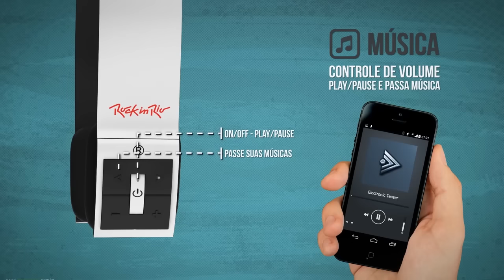Fone de Ouvido Bluetooth Aquarius Headphone Rock in Rio - Americanas.com.br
Leve mais qualidade e estilo ao escutar as batidas do som do Rock in Rio! O Headphone da Aquarius é um produto licenciado pelo Rock in Rio que oferece a função Hands-free (recebe ligações do celular), conta com 8 horas de funcionamento, microfone e stand-by (250 horas).

O Headphone Aquarius conta também com bluetooth, conexão micro USB, impedância de 32 ohm, som estéreo, controle de volume e sensibilidade de 80 dbm. Desfrute de um verdadeiro som com conforto e potência!